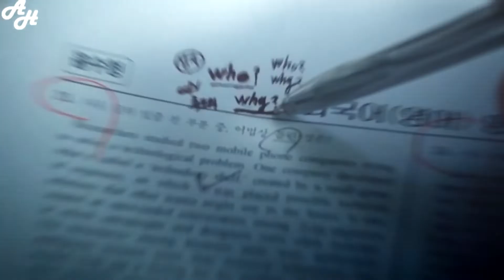Revenge of Others - Где нас нет (Месть от третьего лица)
• Drama:  Месть других / Revenge of Others / 3인칭 복수/3inching Bogsu / Third Person Revenge / Месть от третьего лица
• Song: Oxxxymiron - Где нас нет
• Program: Sony Vegas 18, Adobe AE
MV
FMV
KDRAMA
KOREAN DRAMA
Multifandom
Multifemale
sad
Multicouples
Asian Multifandom
Дорамы
Корейские клипы
Дорамы клипы
badass multifandom
Multifandom Mix
MEP
Asian Mix
Kpop